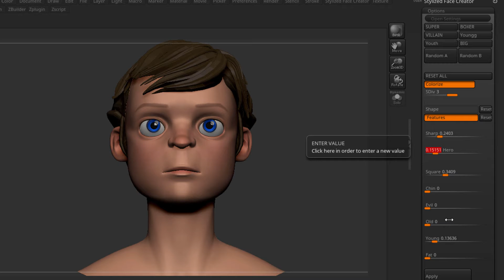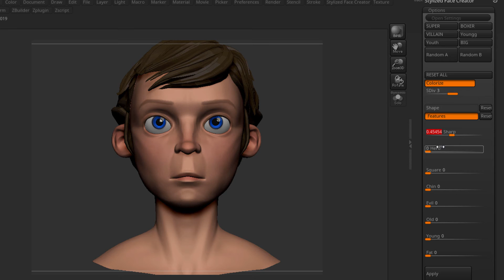Stylized Face Creator - ZBRUSH PLUGIN